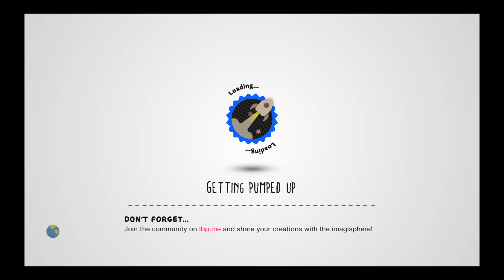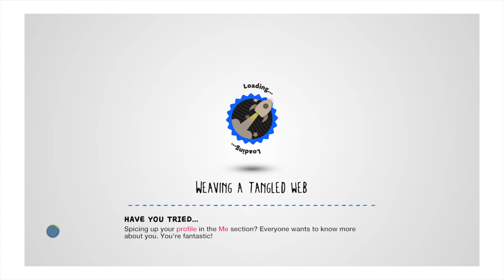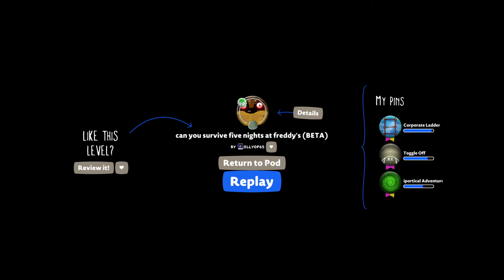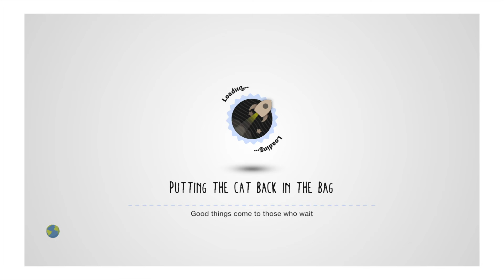Here lies sonic